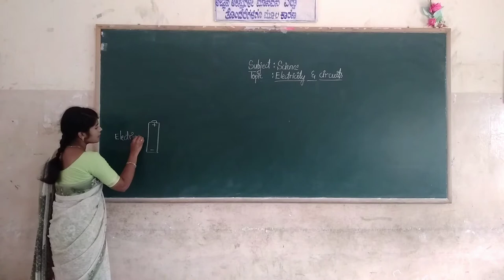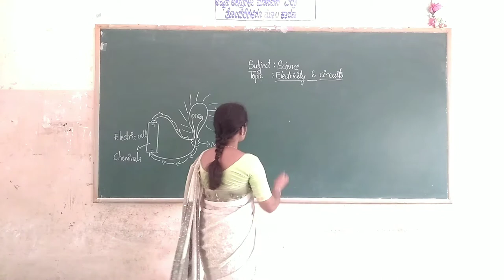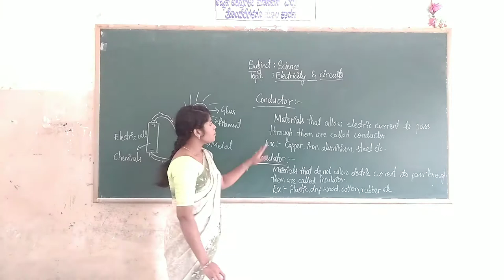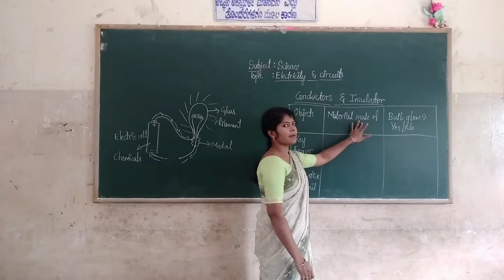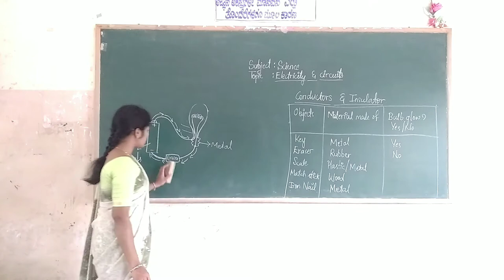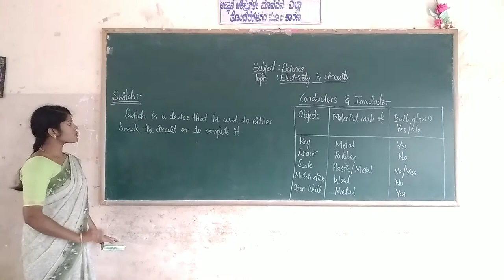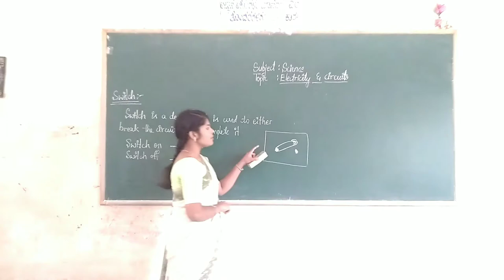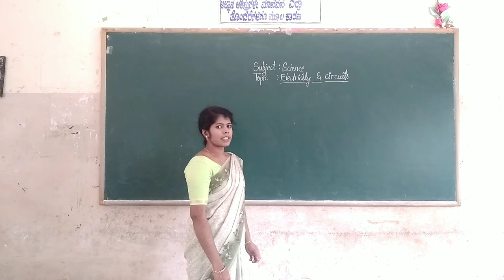6th Science Electricity & Circuits Part 3 Class by Akhleem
6th Science Electricity & Circuits Part 3 Class by Akhleem